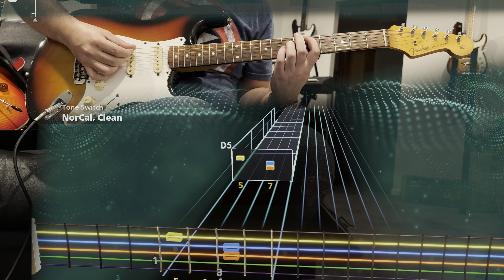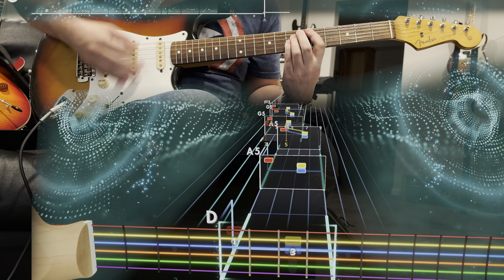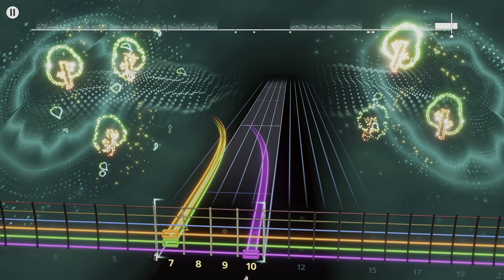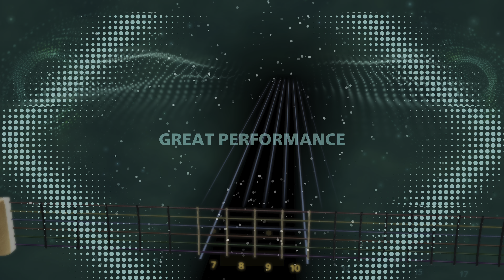Father of Mine - Everclear (Lead) Rocksmith+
excellent re-record